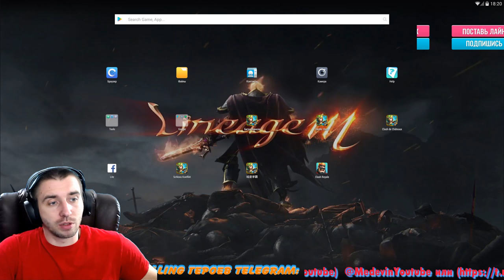ФАРА НА МАКСИМАЛКЕ, ТАКОГО ДНИЩА Я НЕ ВИДЕЛ, БИТВА ЗАМКОВ, CASTLE CLASH